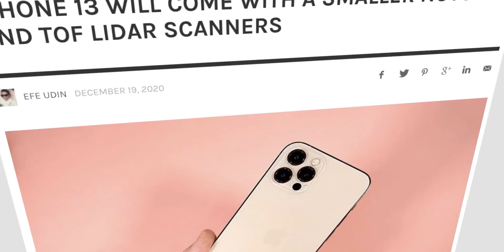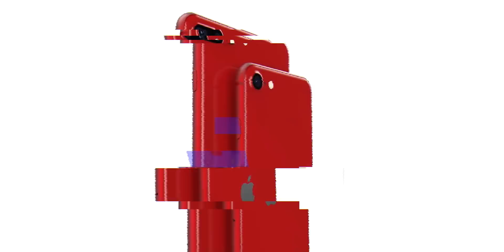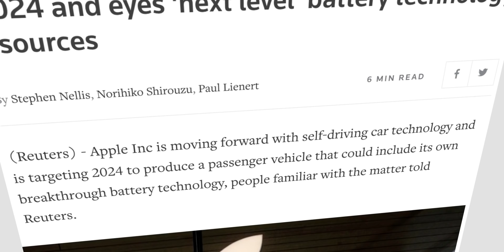iPhone 13 – ИННОВАЦИИ ДЛЯ ВСЕХ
В этом году нам показали 4 смартфона в рамках линейки айфон 12 (iPhone 12 Mini, iPhone 12, iPhone 12 Pro и iPhone 12 Pro Max), но только два их них (iPhone 12 Pro и iPhone 12 Pro Max) получили сенсор LiDAR для сканирования глубины. Как сообщают инсайдеры, в следующем году, такой сканер могут получить все 4 смартфона в рамках линейки айфон 13 (iPhone 13 Mini, iPhone 13, iPhone 13 Pro и iPhone 13 Pro Max). Вдобавок, появилась информация о том, что в смартфонах линейки айфон 13 (iPhone 13 Mini, iPhone 13, iPhone 13 Pro и iPhone 13 Pro Max) появится поддержка нового стандарта Wi-FI – Wi-Fi 6E, а челка, которая отвечает за Face ID станет меньше. Ну и немного поговорим об автомобиле от Apple.